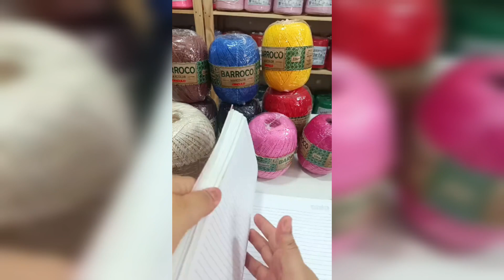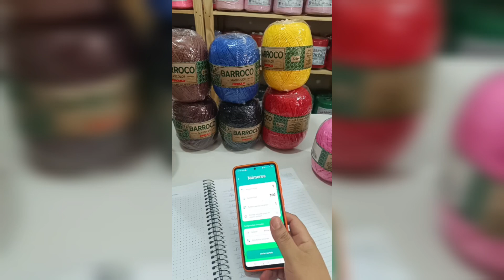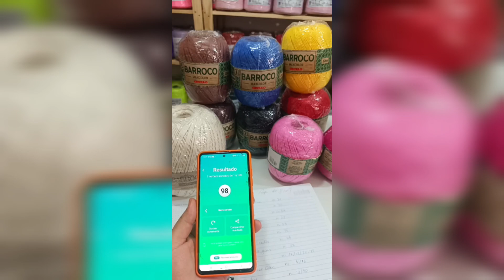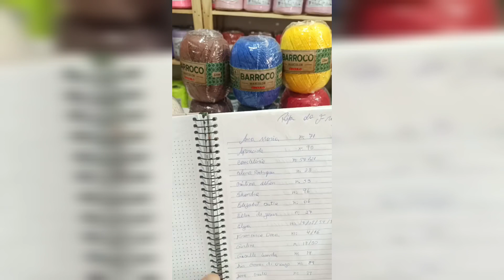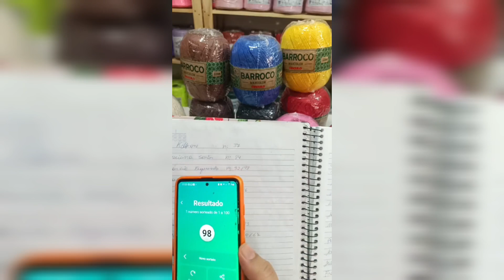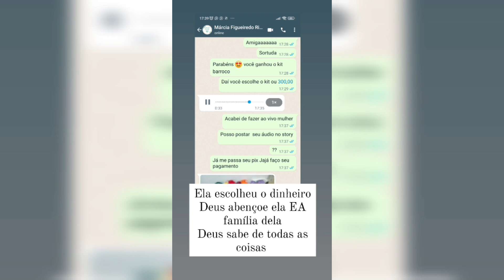chegou o grande dia😍 confira quem foi a ganhadora da rifa.